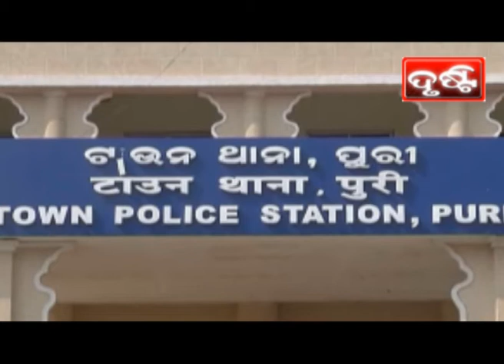PURI NEWS BY DRUSTI Dt. .16.07.2021-Nisa medicine bepari